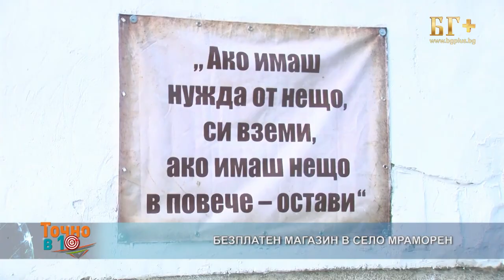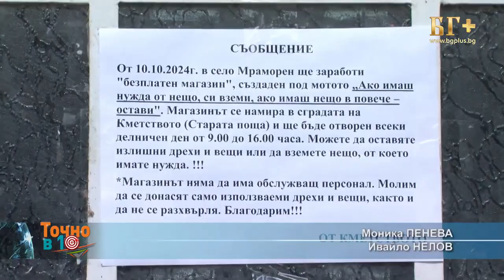ТОЧНО В 10 - еп.222 - (14.10.2024)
Гости в предаването - Биохакинг с Тиана

Гледайте ни всяка сутрин точно в 10:00 ч.